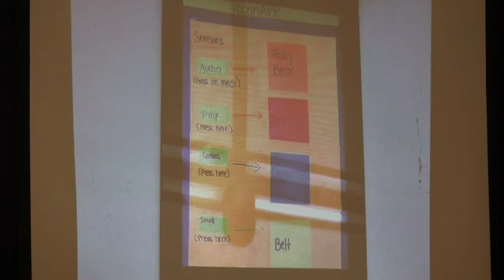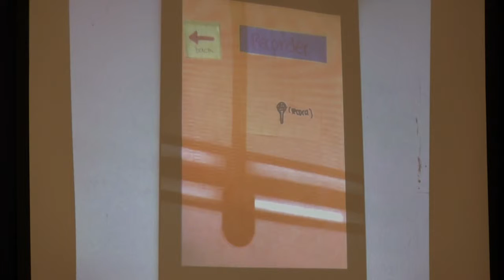SWYMV - Technapp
Startup Weekend Youth Mountain View